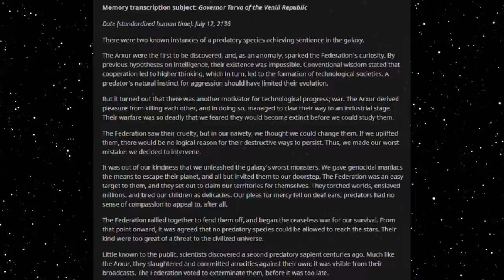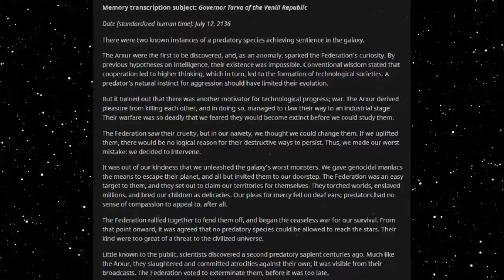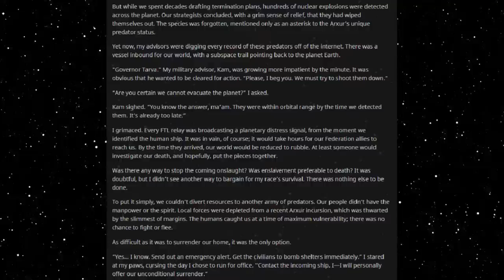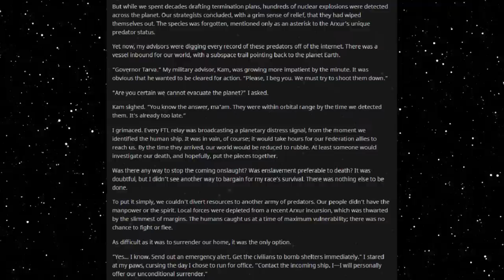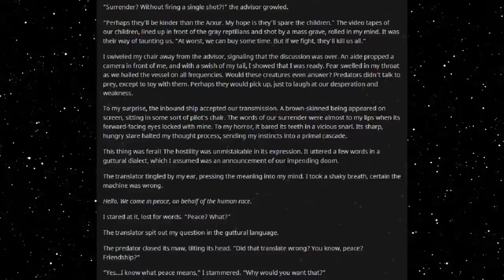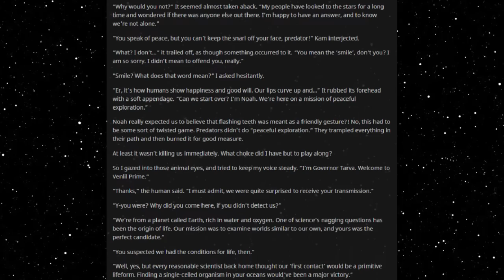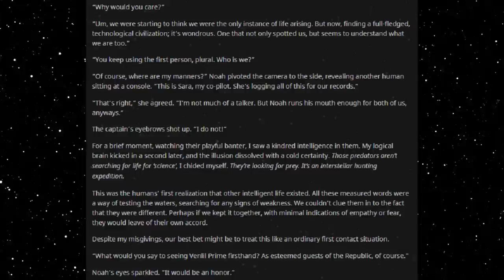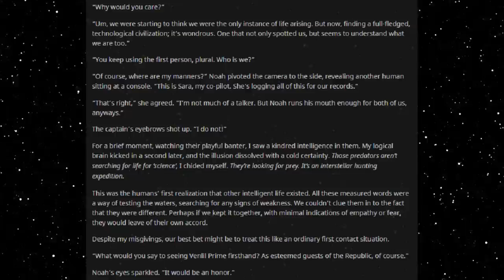Best HFY Reddit Stories: The Nature Of Predators (r/HFY)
A cautious first contact...

An original story written, and granted permission to narrate by u/SpacePaladin15

Current Patreons:
Roger Dial
J. Howard
Samuel king
Nathan Riek
Mezec
Nikolous Rice
Jeffery Needham
Dwavenminer
Daddy Jesus
Green Blaster07
Warutteri
Nick Hatley
John Etgar
Luis Medina
Adam Drawdy
James Erb
Evan Summers
pedro batista cepeda
Daniel Gartin
Jeromy Carmickle
Jeffrey hedlund
RUBEN
Tanner Ryan Jollet
Dan Chadwick
Dionysus
Jason Pearson
Wolflet
John J Riggan
Joel Nikula
Daq Britton
Erick Jaquez
Elitedrone
Weston Simmons
Mario Colon
Stephen Dower
Jonas GrundstrÃ¶m
Joey Bates
Brennan Robertson
michael lee
laurine manigat
Elim Tevir
Alexander Michael Fraser
Micky
Thee_ Number_Six
Raymond Demara
Christopher Heredia
Maze Zy
David Arva
Logan Herron
John Weaver
Malovich
Silvan Fricker
Mr. Karlsson
Manuel Garcia Soto
Jonathon Chasteler
KazuniTheAvali
Cloodden
genomephilanthropist
boone stover
Dustin Tijerina
Thobias Ã¥man
Nicholas Johnson
C Fern
TheBadassForunnerElite
oliver Pettersson
John Arians
eistee9683 .
SCP-49730
Jeff Kaiser
Alex Corl
Jess Hobart
Purple Magi
Matthew
william
Mr. NoNameA2601
Vengrov
Andre Tolmich
Dexxuleed
Ross Warden
Jason
Blighty
saber154
Cameron
Felipe Agudelo
juan ruvalcaba
Davin Smith
chaoticPopo
Possibly Here For Plot
Sapient_table
Vanopolis
Trey Hull
MÄ«onikoi
chzoe warford
Andrid9
daniel john gerhart
Mr.Monical
Kimball Boyd
but span
Shaun Jacobs
Enterprise
Tradainian
Quakes
Peter Crane
daniel mayo
Adrian IwaÅ„ski
Joshua brown
Dopamine Coma
Carl
Rusty Shackleford
Logan Jacobsen
Tech Priest Toaster
Thirteenth Angel
James Gregory
OyBoy413
Drakos
chaosdays
john
Yahsho Jinn
Chris Hogg
JordKriger
Nathaniel Krauss
Namel909
Devara Saira
Sturlaugur Arnar Kristinsson
Michael Morse
Nick Devor
Mitchell Taylor
PATRICK JAN JOSUA DAVIDSEN
Imp erishable
dioriteigneous
NightVision
Nathan west
matthew baker
Danger N00dle
DragenDragoon
Corbin Mcneill
nick davie
OTTO DBS Gaming
Danial Zujkowski
Dalmenuis
Tyler Bremer
eyes downfield
king vice
Barrage balloon
Roy Nicolaysen
Merlin Morgan
DebautcheryDecanter
julekule
Dragonking
Jonathan Torrez
Riokan
Juliano De Luca
Brice Abbott
Arin Storm
Logan Kuhlman
CLOROX D VIKING
Wln424
Viridity one
ShadaePrajschet
jordan simmons
Joey
iamblt
some wierd guy
Chandler Riley
Thomas Panis
John Meek
turnip hunter
Jarrett Campos
shadow sword001
joshua stone
Jim Flint
koollman
Dank Matter
Alex Farmer